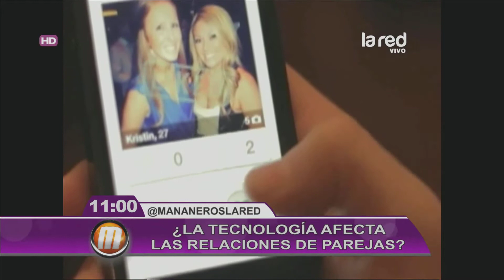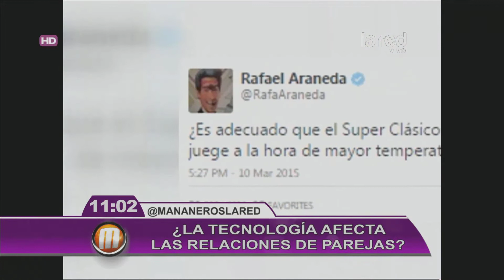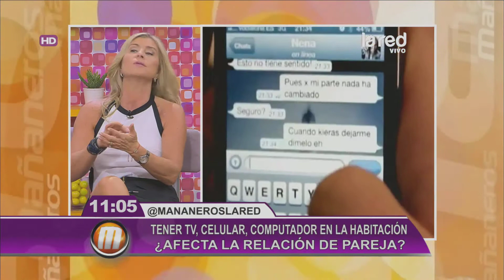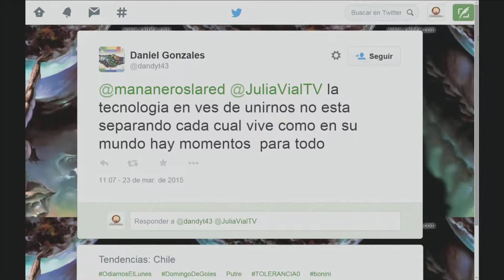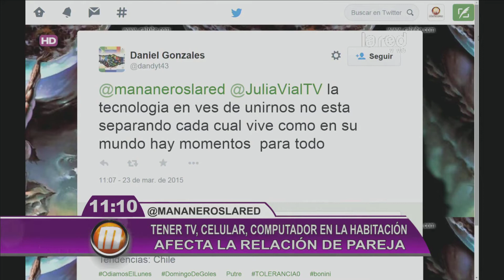¿La tecnología afecta a las relaciones de pareja?